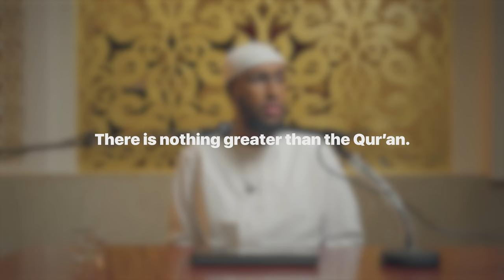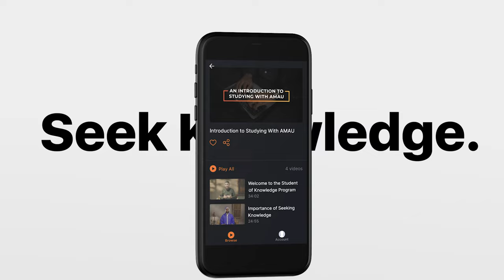The Power of The Qur'an || Ustadh Abdulrahman Hassan || AMAU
BarakAllahu feekum.